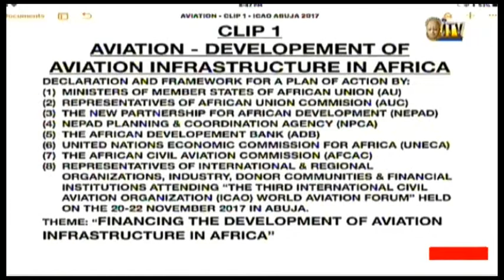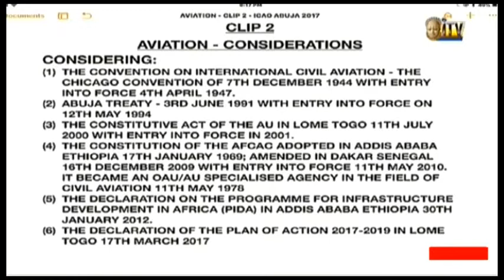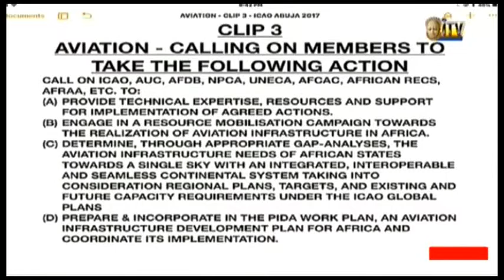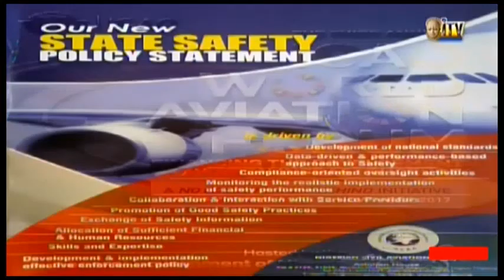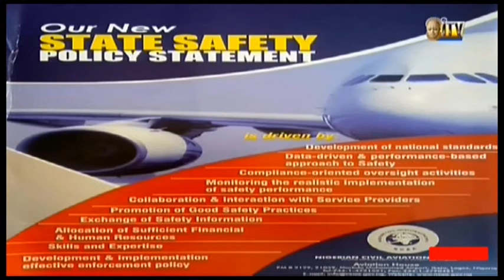Part 2 of Review of ICAO Conference in Abuja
Review of ICAO Conference in Abuja by the @aviationfreaks on ITV Abuja.